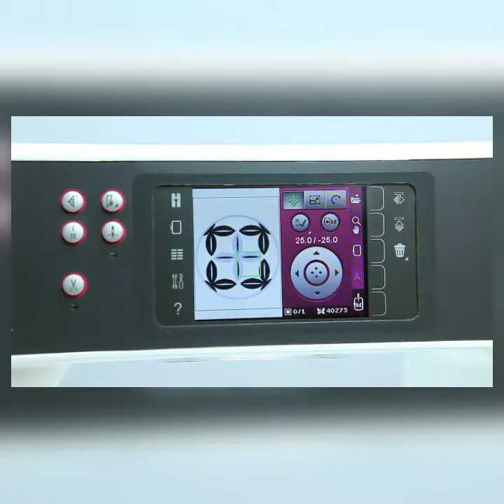18 de julio de 2020